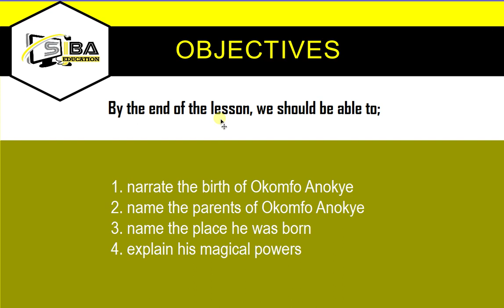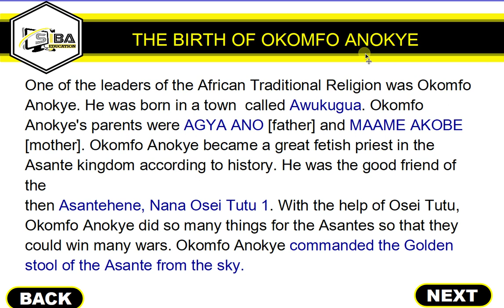EARLY LIFE OF OKOMFO ANOKYE RME.B6.3.4.1.A1 BY SKA with exercises on